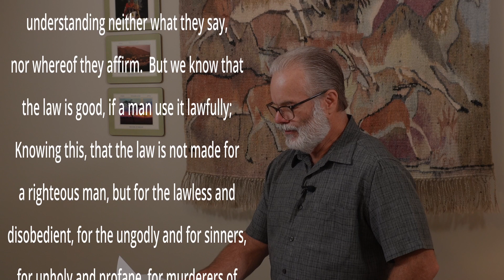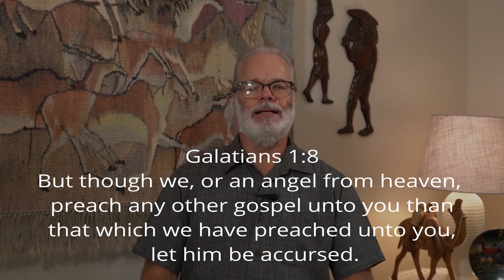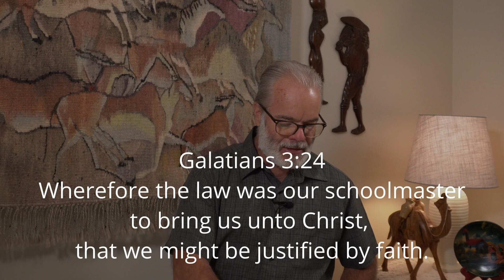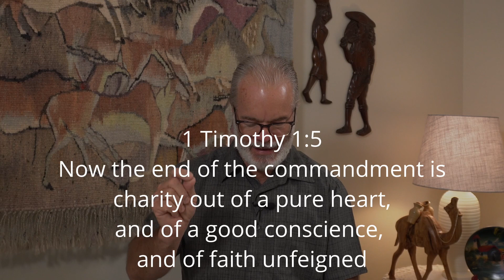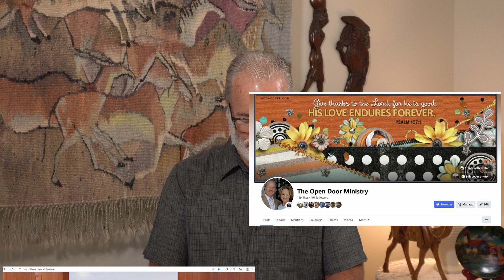Rightful Use Of The Law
Sharing some thoughts on past and present usage of the Laws of God.  The Laws of God are good IF they are used lawfully.  There is an unlawful usage of the Laws of God.  Be sure you're not victimized by this behavior.